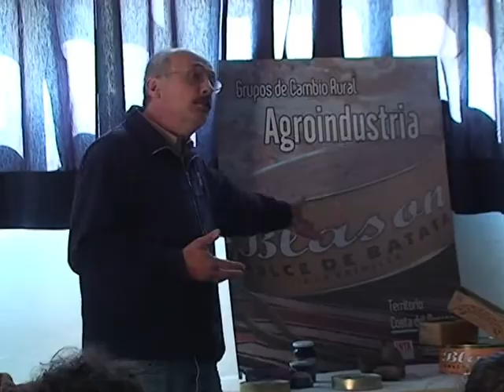Vidriera Tecnológica 2012 - Desde los anfitriones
Una síntesis de lo que fue, a partir del testimonio de quienes recibieron a los estudiantes.